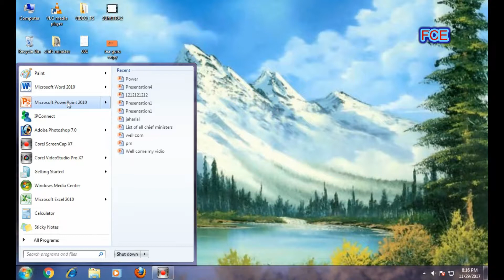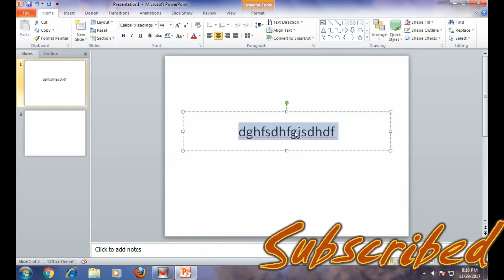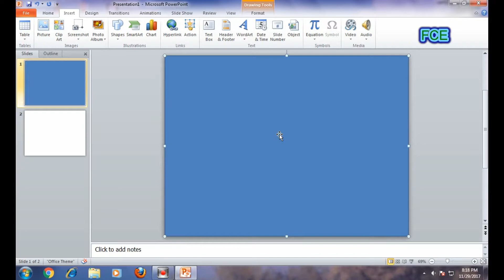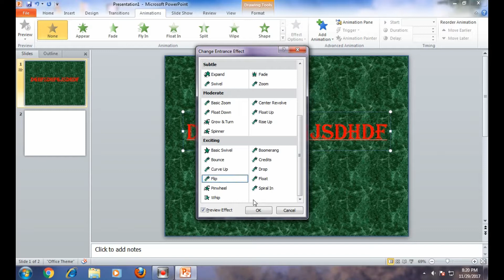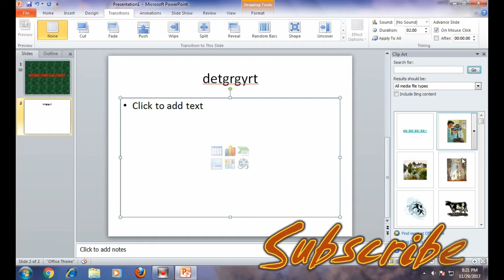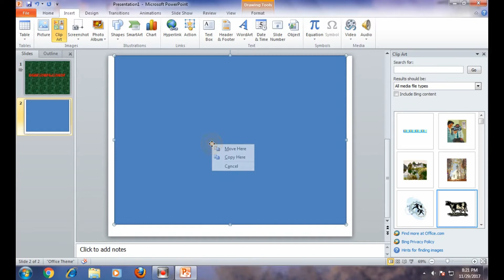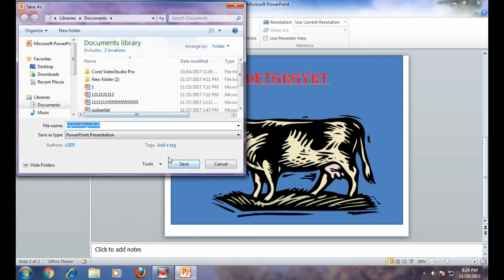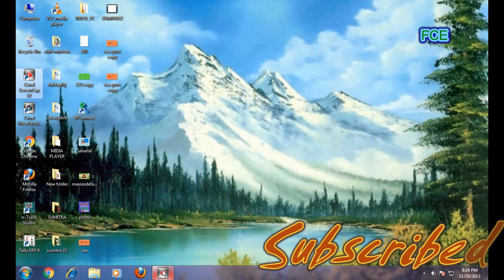In just 10 minutes, Microsoft Power point learned/ মাত্র 10 মিনিটের মধ্যে পাওয়ারপয়েন্ট শিখে নেন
Power Point  ::--
You have to open before starting the PowerPoint.First, start the Start button, then the All Program from there, Microsoft Office then Microsoft PowerPoint will open the Microsoft PowerPoint.After opening, a slide will only open Microsoft PowerPoint. Here are the options for File, Home, Design, Insert, Animation ,Format ,Slide Show etc.The file contains Save Save Now Open Close, New Friend Seven Send Help, etc. From where we can save some of the things in the power point and save the saved thing again, then there are home-made pistachio paste paste news lights. How to make all the boards how to do underlines how to do it in Italian etc. How do the smallest text Roben will make them big, then there are alignments in which some paragraphs are made, the last one can work with all of you, etc. You can edit it from here then insert insert in the table picture clip art photo album screenshot save smart chat link Like the Hyperlink Action Textbox Header Fodder, What Symbols Video Audio Media etc. Then there are designs in the Page Setup Slides, etc. In the date of the different pages you will find different sort of things from here for the page like the sound of the last light, how are they from here, how long the light can come, then set the time there Its almost animation which gets PowerPoint Solar Power Point for which Animation Animation The saw will you then slide the animation of the planted ones to set the options are plenty, then slide pm see it from here from a lead, it can be seen from the ears, where the PowerPoint animation, animation will  be reviewed then the view .

পাওয়ার পয়েন্ট :: -
পাওয়ারপয়েন্ট শুরু করার আগে আপনাকে অবশ্যই খুলতে হবে। প্রথমত, স্টার্ট বাটনটি শুরু করুন, তারপর থেকে সমস্ত প্রোগ্রাম, মাইক্রোসফ্ট অফিস তারপর মাইক্রোসফ্ট পাওয়ারপয়েন্ট মাইক্রোসফ্ট পাওয়ারপয়েন্ট খুলবে। খোলা হওয়ার পরে, একটি স্লাইড কেবলমাত্র মাইক্রোসফ্ট পাওয়ারপয়েন্ট খুলবে। এখানে ফাইল, হোম, ডিজাইন, সন্নিবেশ, অ্যানিমেশন, ফরম্যাট, স্লাইড শো ইত্যাদি বিকল্প রয়েছে। ফাইলটিতে এখন সংরক্ষণ করুন সংরক্ষণ করুন ওপেন বন্ধ করুন, নতুন বন্ধু সেভেন হেল্প হেল্প ইত্যাদি রয়েছে। এখান থেকে আমরা কোথায় কিছু জিনিস সংরক্ষণ করতে পারি বিন্দু এবং সংরক্ষিত জিনিস আবার সংরক্ষণ, তারপর বাড়িতে তৈরি পিস্টি পেস্ট পেস্ট নিউজ লাইট আছে। কীভাবে সমস্ত বোর্ডকে ইতালীয়তে কীভাবে করতে হবে তা আন্ডারলাইন করা যায় ইত্যাদি কিভাবে তৈরি করবেন ইত্যাদি। কিভাবে রবেনের ক্ষুদ্রতম পাঠ্যটি তাদের বড় করে তুলবে, তারপরে কিছু অনুচ্ছেদ তৈরি করা হয়েছে, শেষ ব্যক্তিটি আপনার সাথে কাজ করতে পারে, ইত্যাদি। আপনি এখান থেকে এটিকে সম্পাদনা করতে পারেন তারপর সারণি ছবির ক্লিপ আর্টের সন্নিবেশ সন্নিবেশ করুন ফটো অ্যালবাম স্ক্রিনশট স্মার্ট চ্যাট লিঙ্কটি সংরক্ষণ করুন হাইপারলিঙ্ক অ্যাকশন টেক্সটবক্স হেডার ফডার, কী সিম্বল ভিডিও অডিও মিডিয়া ইত্যাদি। এরপরে পৃষ্ঠা সেটআপ স্লাইড ইত্যাদিতে ডিজাইন রয়েছে। বিভিন্ন পৃষ্ঠার তারিখ থেকে আপনি এখানে বিভিন্ন আলো দেখতে পাবেন যেমনটি শেষ আলোটির শব্দের মতো, কিভাবে তারা এখানে থেকে, কতক্ষণ আলো আসতে পারে, তারপরে সময়টি সেটিকে প্রায় অ্যানিমেশন করে। পাওয়ার পয়েন্ট সোলার পাওয়ার পয়েন্ট পায় যার জন্য অ্যানিমেশান অ্যানিমেশন দেখা যায় রোপণকৃতদের অ্যানিমেশন স্লাইড করার পরে বিকল্পগুলি প্রচুর পরিমাণে সেট করতে পারে, তারপর স্লাইড এপ্লিকেশনটি এটিকে একটি সীসা থেকে এখানে দেখায়, এটি কান থেকে দেখা যায়, যেখানে পাওয়ার পয়েন্ট অ্যানিমেশন, অ্যানিমেশন ড অসুস্থ তারপর ভিউ পর্যালোচনা করা হবে ./